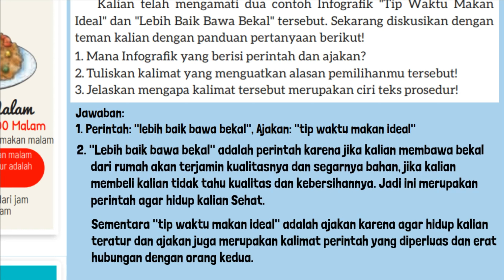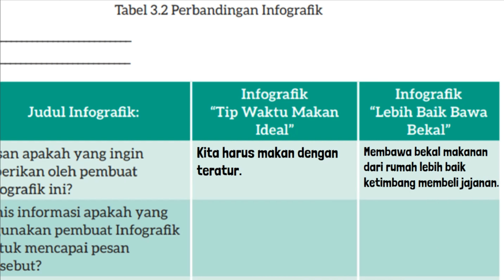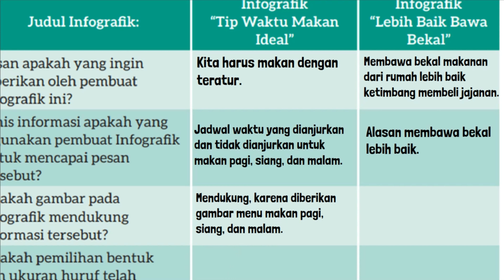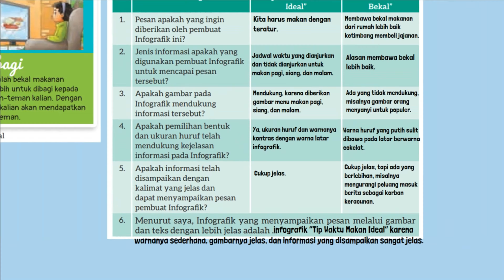Kunci Jawaban Bahasa Indonesia Kelas 7 Halaman 75 Kurikulum Merdeka Tabel 3.2 Perbandingan Infografi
Kunci Jawaban Bahasa Indonesia Kelas 7 Halaman 75 Kurikulum Merdeka Tabel 3.2 Perbandingan Infografik! Mana Infografik yang berisi perintah dan ajakan? Tuliskan kalimat yang menguatkan alasan pemilihanmu tersebut! Jelaskan mengapa kalimat tersebut merupakan ciri teks prosedur!